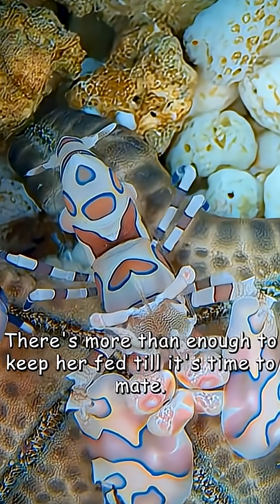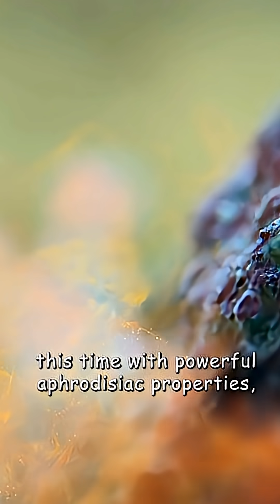🔥😱LUSTFUL PHENOMENON wildlife wildlifefacts earthscience wildlifevideo fypage fypviral ￼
She Sends Out a Chemical Signal No Male Can Resist! 🦐🔥
Watch the Harley Quinn shrimp release her potent pheromones into the water, creating an invisible trail that guides potential mates straight to her. This stunning moment reveals how such a tiny creature controls the ocean around her using pure chemistry and instinct. The search begins, the chase intensifies, and nature takes over.